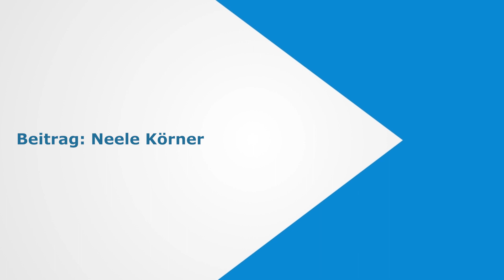TV Hude bietet Parkour-Training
Hude, 16. Mai 2019: Wie man möglichst schnell und elegant Hindernisse überwindet, um so von einem Ort zum anderen zu kommen - Das ist das Ziel der immer beliebter werdenden Sportart Parkour. Anfänger und Fortgeschrittene lernen und optimieren beim Training des TV Hude in der Mehrzweckhalle die grundlegenden Parkour-Techniken.